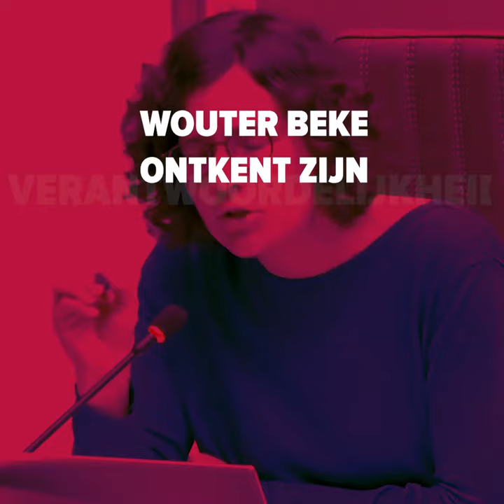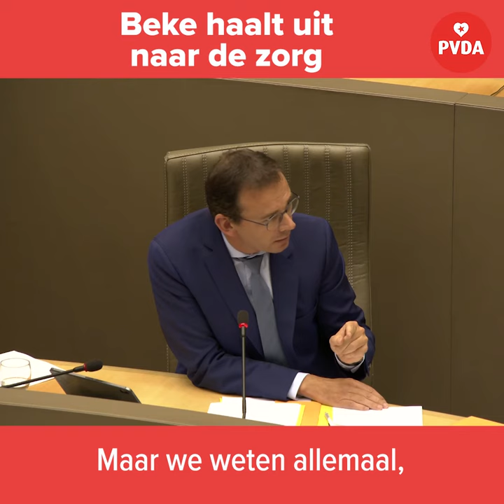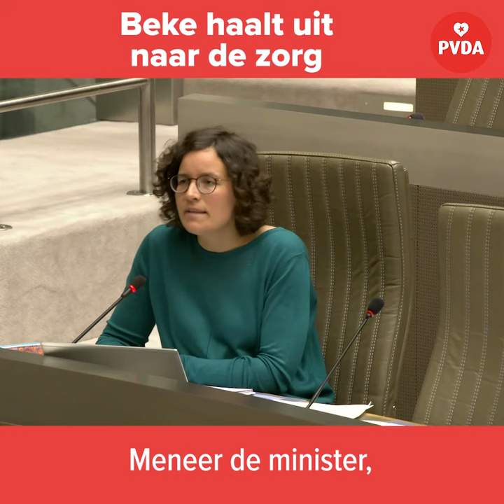“Zeer choquerend dat u het zorgpersoneel met de vinger wijst, meneer Beke”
Lise Vandecasteele (PVDA) kon haar oren niet geloven toen Vlaams minister van Welzijn Beke de zorgsector zélf de schuld gaf van het drama in de rusthuizen! Wat een slag in het gezicht van de vele duizenden zorghelden.